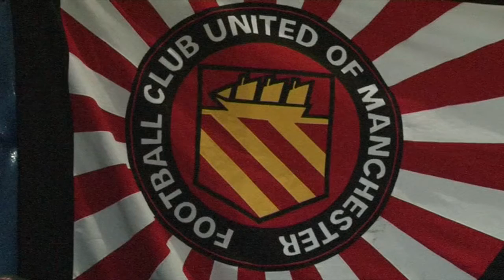FC United's 10th Anniversary